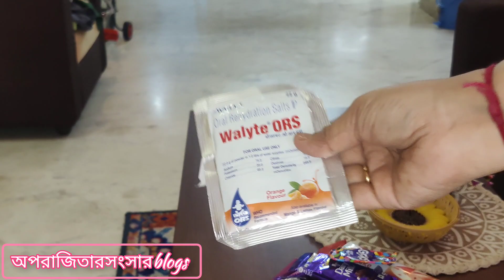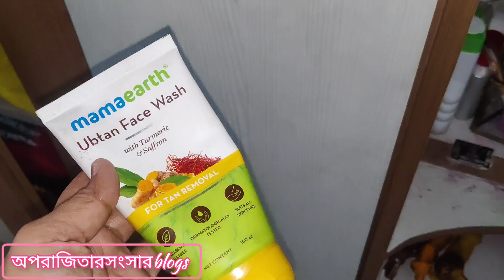প্রতিটা মেয়ের সংসার গড়ে তোলার পেছনে মা দের ভূমিকা অনেক#aparajitarsansarblog#bristymondal#dailyvlog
প্রতিটা মেয়ের সংসার গড়ে তোলার পেছনে মা দের ভূমিকা অনেক